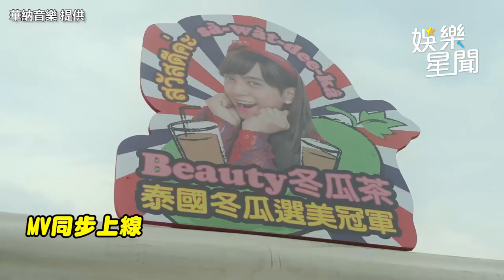羅志祥遭疑抄襲Lisa MV曝光被虧像「三太子」｜娛樂星聞